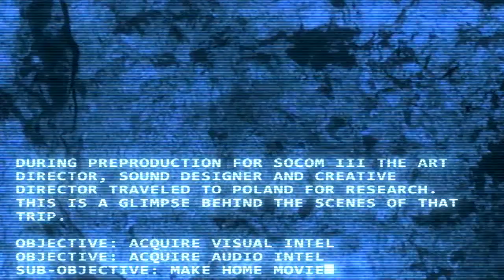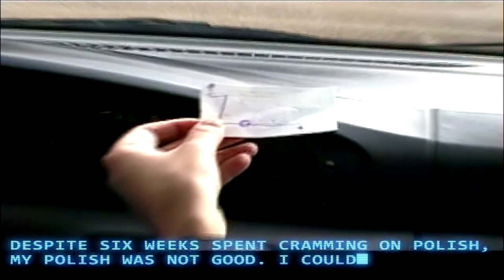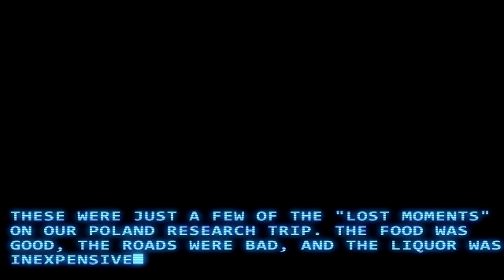SOCOM: Poland Home Movies by David Sears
As a token of appreciation for the SOCOM fanbase's support with H-Hour, David Sears has shared some never before seen footage from his home movie collection. The following footage was filmed during the early production days of SOCOM at Zipper Interactive on a research trip to Poland.

If you haven't already, be sure to stop by the new Kickstarter page by SOF Studios where they hope to develop "the spiritual successor to SOCOM I & II".